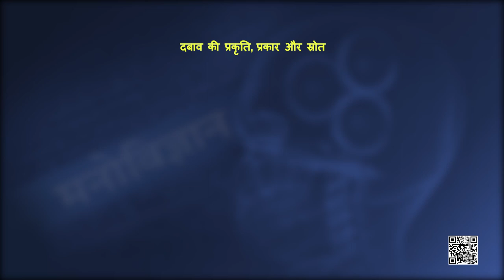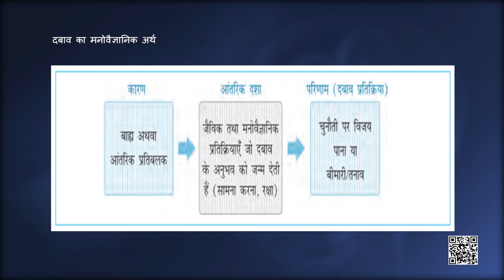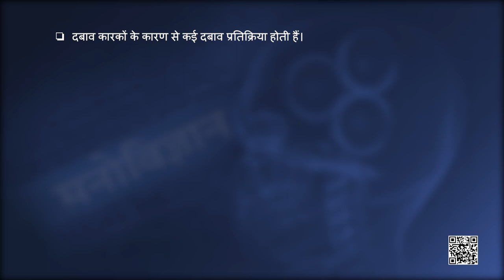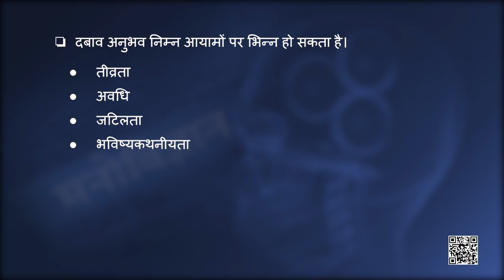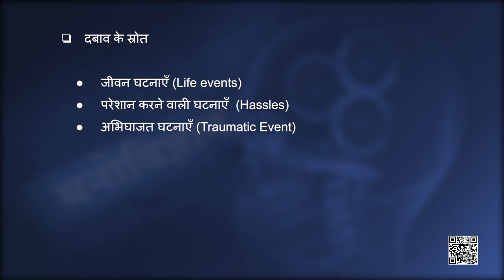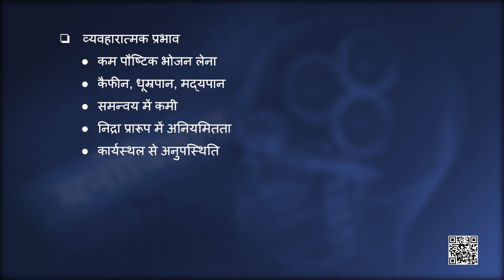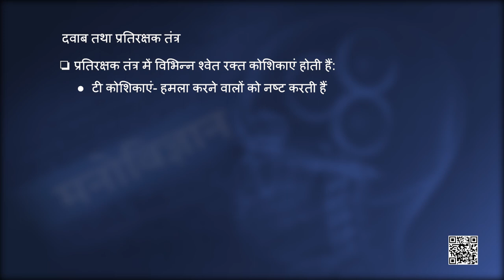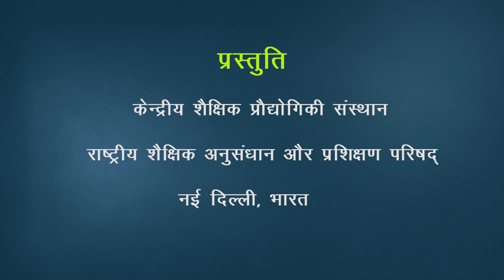पाठ 3: जीवन की चुनौतियों का सामना - भाग 1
मनोविज्ञान (Manovigyan) (Class 12)